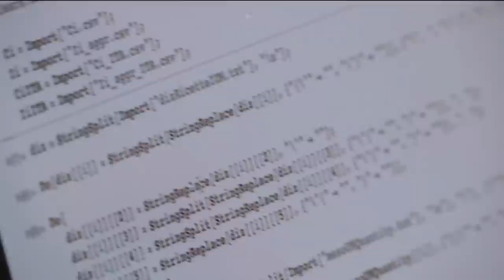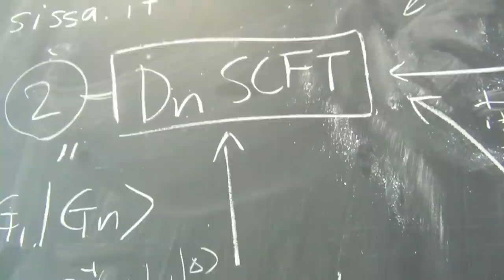Master in Complex Actions at SISSA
The Master in Complex Actions (MCA) at SISSA provides doctoral students, researchers and young professionals or entrepreneurs with the tools for developing independent and original thinking strategies, along with the fundamentals of scientific methods and the basics of economics, finance, and business management.